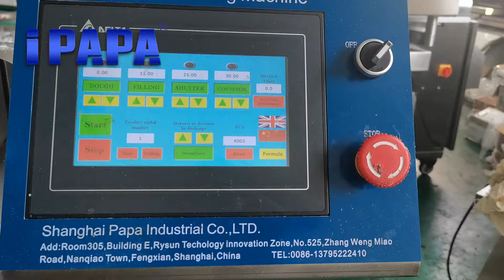PAPA 40mm diameter chocolate covered energy ball production line